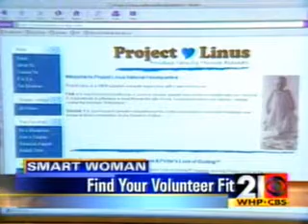WHP 21 - News at 5:30 (CBS)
Volunteering